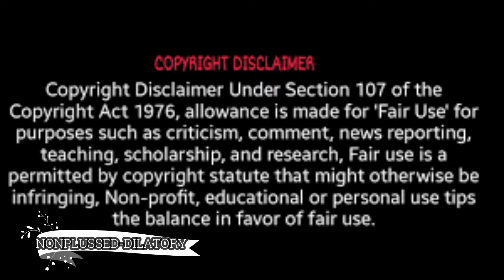😡SLAP VERSION ,BUT IN A PHYSICS WALLAH STYLE🤣🔥||TINA MAM|| UNACADEMY||AMAN DHATTARWALA